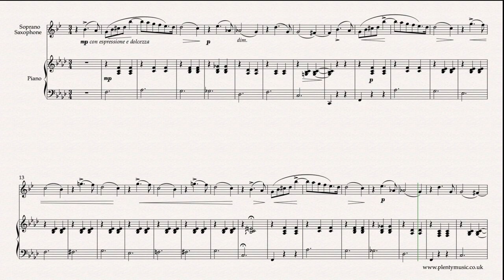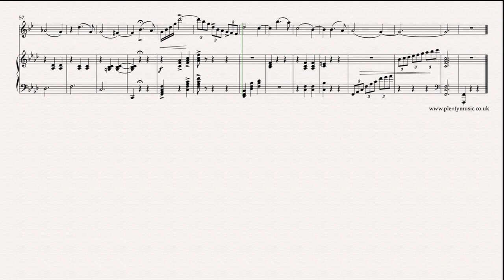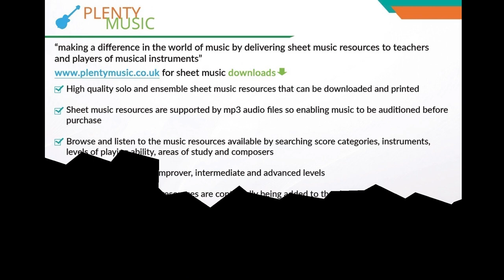Tchaikovsky P.I.| Valse Sentimentale arr. soprano saxophone & piano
An intermediate level arrangement for soprano saxophone and piano of a cut down version of Tchaikovsky’s Valse Sentimentale Opus 51 No.6 In this shortened version an alternative ending is provided which simplifies Tchaikovsky’s original cadenza like coda. sheet music & accompaniments

Formally this short version of the movement can be described as in ternary form ABA with a short coda as a closing section. Originally composed as a piano solo and dating from 1882 it is described as salon music intended in its time to be performed as drawing room music rather than in the concert hall. This is music ideally suited to being performed in intimate surrounds.

As a movement a waltz needs to have a one in the bar feel to it rather than three beats to the bar. The playback tempo is 40 dotted half notes (minims) to the bar. It is a movement that requires subtle changes of tempo in the tempo rubato sense. The waltz is a dance and as much of Tchaikovsky’s music is associated with ballet, the Valse Sentimental needs to played with an awareness of movement. The music needs to glide or ebb and flow. If played strictly in time the music becomes quite dull. A movement that is excellent for developing an understanding of performance practice in the romantic / late romantic tradition. A perfect movement to understand how to manage tempo in music in the playing sense and to understand how rubato should work and be used in a music performance.  The melody needs to be played legato. Players should be working to improve both the intonation and quality of tone in their playing.

Piano accompaniments are available playing at 40, 42 44 and 46 beats per minute where the beat is a dotted half note or minim. In the cadenza like coda beginning at bar where the music has a more dramatic quality and is marked meno mosso it is more practicable to approach this section with a three in the bar feel to the music. Use of the sustaining pedal is recommended by the piano accompanist but not indicated in the sheet music score apart from the first couple of bars. The music editor’s preference and recommendation is for minimal use the pedal. The bracketed notes are editorial and can be omitted.

Tchaikovsky's exceptional gift as a composer apart from writing beautiful melodies and accompaniments is his ability to express a great range of moods from the happiest to the saddest moments in his music probably better than anybody else.

pdf sheet music scores and mp3 accompaniments can be downloaded from the PlentyMusic website. Improve music practice routines with PlentyMusic accompaniments.  Beginner, improver, intermediate and advanced level sheet music scores are available for many different musical instrument combinations. Music scores are written and presented in staff notation.  Free scores are also available. Many different performing styles are represented on the PlentyMusic website from early times through to classical and popular.pdf sheet music scores and mp3 accompaniments can be downloaded from the PlentyMusic website. Improve music practice routines with PlentyMusic accompaniments.  Beginner, improver, intermediate and advanced level sheet music scores are available for many different musical instrument combinations. Music scores are written and presented in staff notation.  Free scores are also available. Many different performing styles are represented on the PlentyMusic website from early times through to classical and popular.